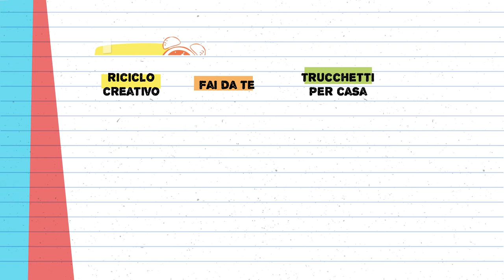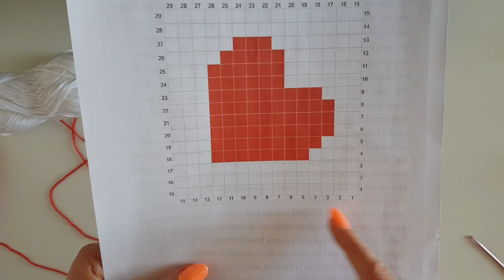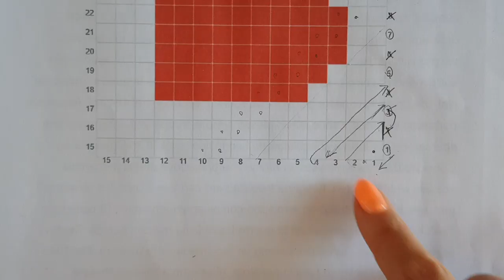PRESINE UNCINETTO tutorial (2020) tecnica C2C uncinetto come si fa, tutorial italiano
Nel tutorial di oggi ti mostro come realizzare queste presine con la tecnica all'uncinetto C2C - corner to corner (in italiano: da angolo ad angolo). Come vedrai,  una volta capito il meccanismo realizzare le presine o qualsiasi altro oggetto come copertine, tovagliette, ecc. con questo tipo di tecnica è davvero molto semplice! 🧶😉🔝

SCHEMI UNCINETTO GRATIS - tecnica C2C

PRODOTTI CONSIGLIATI

👉🏻 Cotone utilizzato: cotone Fiocco bianco e rosso

👉🏻 Kit uncinetti

👉🏻 Guarda qui i prodotti che uso e che ti consiglio di usare

Scarica l'app Wish e usa il codice promozionale ccbrnrjd sul tuo primo ordine e ricevi fino al 50% di sconto! Scarica l'app qui

📸 Nel video sono state utilizzate icone di autori vari (Freepik, Flat Icons, Wanicon) scaricate dal sito